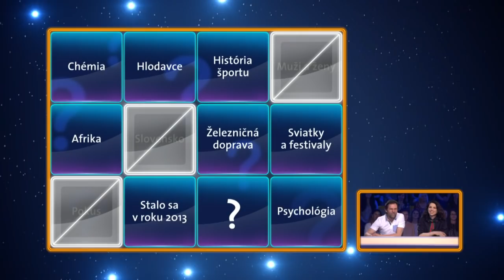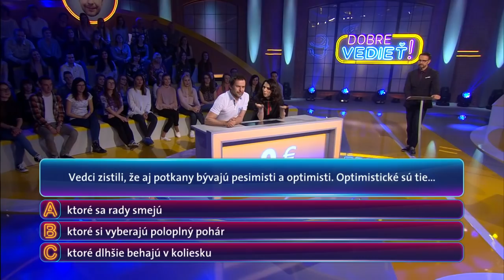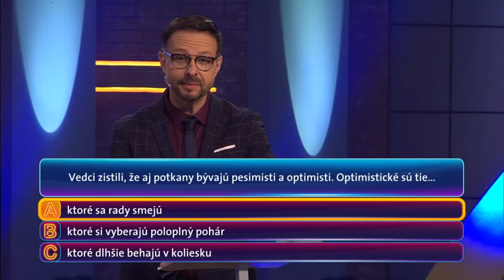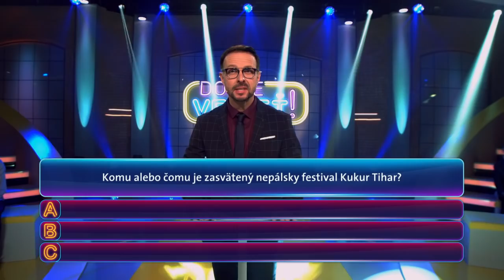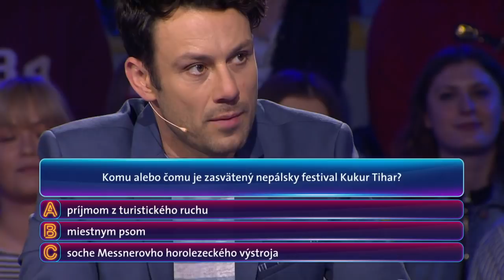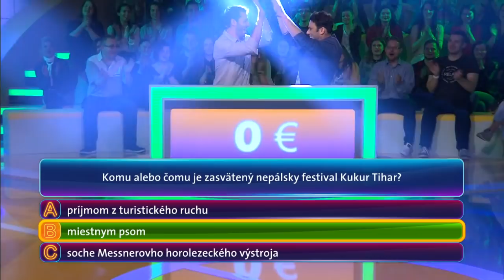DOBRE VEDIEŤ!: Kemka a Turjanová vycerili zuby. To sú ale tesáky!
V Dobre vedieť sa Kristína Turjanová a Juraj Kemka zmenili na hlodavce :)